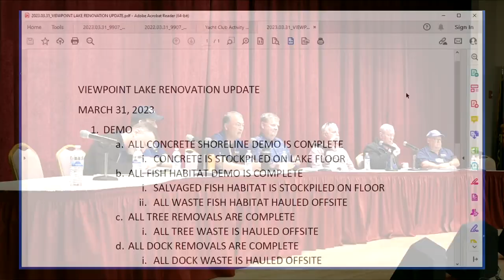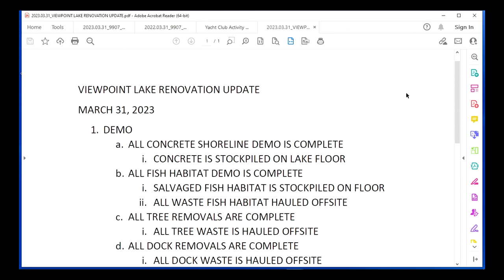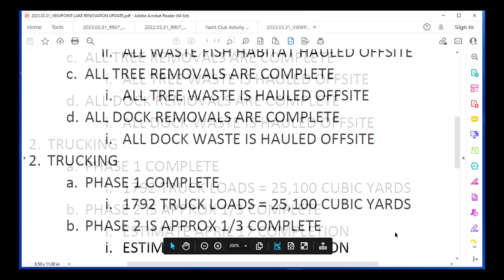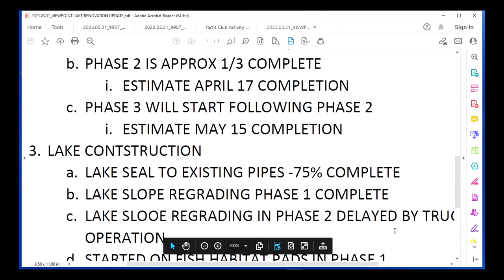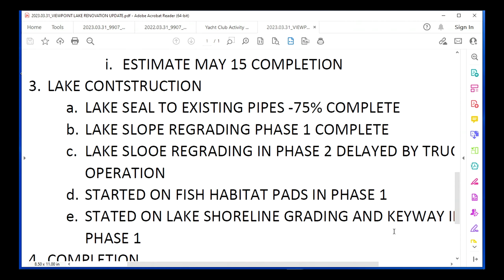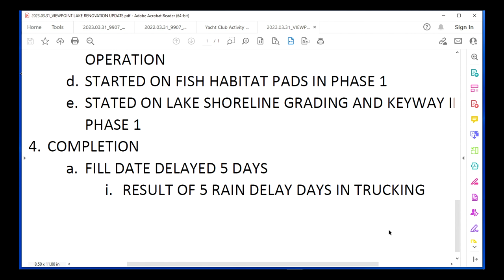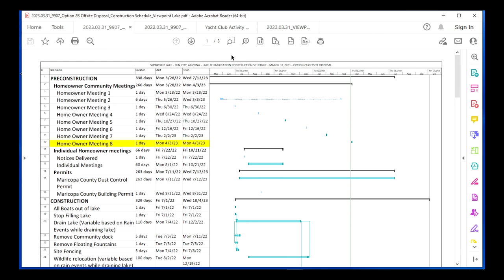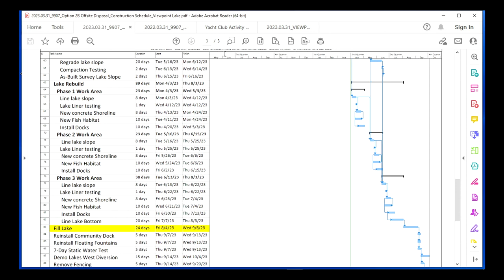RCSC Viewpoint Lake Management Meeting - Monday, April 3, 2023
RCSC Members may view the above-referenced RCSC Viewpoint Lake Management Meeting, held on Monday, April 3, 2023 in the Sundial Auditorium. For more information about Sun City AZ, please